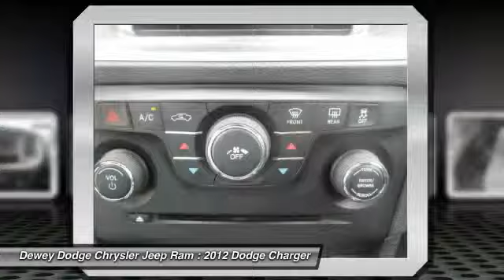2012 Dodge Charger Ankeny Des Moines Ames Iowa 15D401A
Black w/Base Cloth Seats .   Dodge Certified Pre-Owned means you not only get the reassurance of a Maximum Care Limited Warranty, but also up to a 7-Year/100,000-Mile Powertrain Limited Warranty, a 125-point inspection/reconditioning, 24/7 roadside assistance, rental car benefits, and a complete CARFAX vehicle history report. to view a Free Price Check!